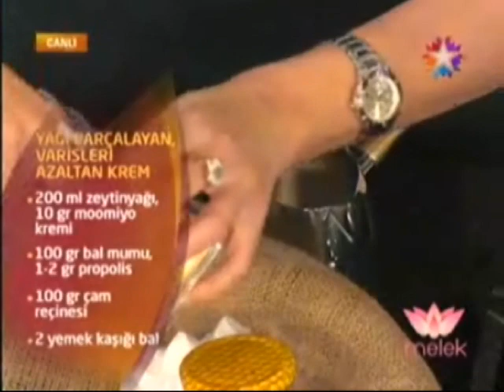Yağı parçalayan, varisleri azaltan ev yapımı krem tarifi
Her yerden kolayca bulabileceğiniz malzemelerle, evinizde kendiniz yapabileceğiniz bu krem sayesinde varislere son verin.